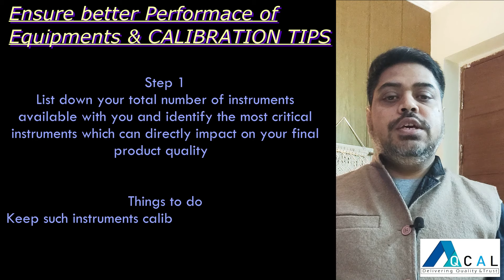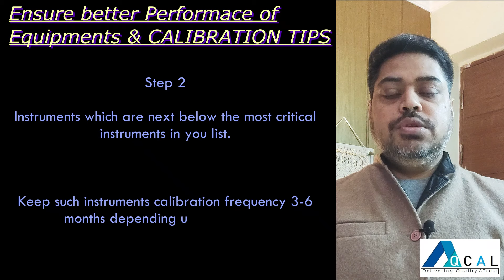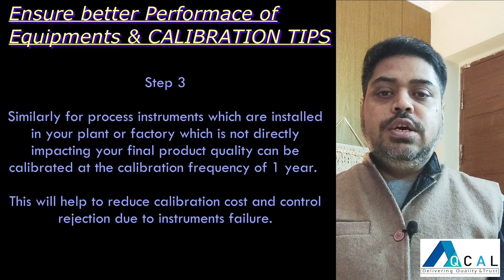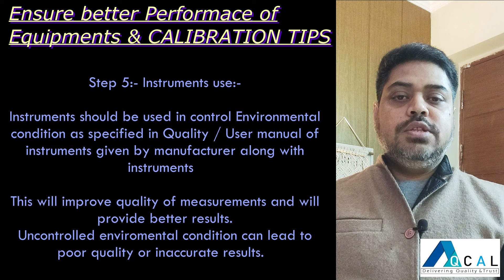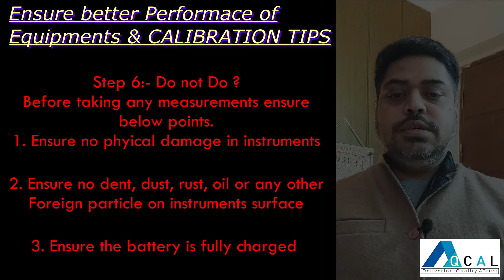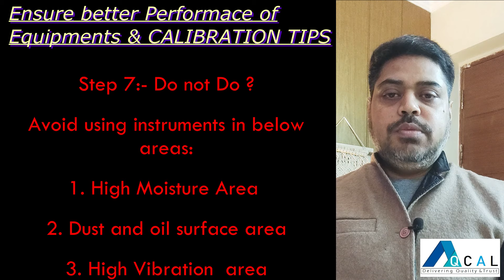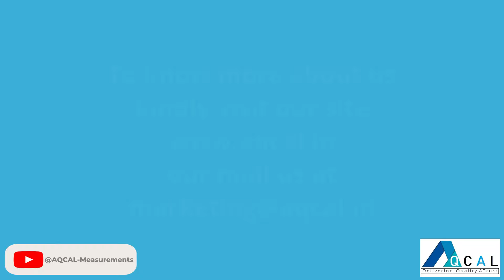How to Improve Performance of Instruments II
उपकरणों के प्रदर्शन में सुधार कैसे करें II How to Improve Performance of Instruments

In this video, we're going to discuss some of the mistakes that you can make when it comes to instrument performance. We'll look at things like how humidity can affect an instrument's accuracy, how temperature can affect an instrument's accuracy, and more.

What do you mean by calibration?

By the end of this video, you'll have a comprehensive guide on how to keep your instruments performing optimally! Avoid these mistakes and your instruments will thank you for it!

AQCAL Measurements OPC Private Limited is established in 2017. Since then we are delivering quality and cost effective calibration services to our customers.

We provide calibration services to our customer Onsite / In house as per the requirements, we also provide facility to our customer to collect and deliver their instruments from their premises with complete safety and care. We provide full support to our customer for any technical or commercial issues before and after calibration of their instruments in very short period of time.

We maintain transparent and effective Quality Management system to satisfy customer requirements as per ISO/IEC 17025:2017.
AQCAL provides Calibration Services under NABL Scope for Below Instruments:
* Temperature Controller / Indicator with Sensor
* RTD/Thermocouple
* Oven / Furnace
* Thermo-Hygro Meter
* Enviromental Chambers
* Temperetaure Indicator / Controller
* Volt Meter
* Ampere Meter
* High Voltage Tester
* Multi-Meter
* Power Meter
* Decade Resistance Box
* Clamp Meter
* Frequency Meter
* Timer / Stopwatch
* Capacitance Meter
* Oscilloscope
* Energy Meter
* Resistance Meter
* Insulation Tester
* IR Thermometer
* Thermal Imager / Camara
* Thermometer
* Sound Level Meter
* RPM / Tachometer
* Caliper
* Dial Gauge
* Dial Indicator
* Snap Gauge
* Plug Gauge
* Height Gauge
* Dial Calibration Tester
* Profile Projector
* Comarator Stand
* Bevel Protector
* Micrometer
* Coating Thickness
* Cube Mould
* Elongation / Flakiness Gauge
* Test Sieves
* Measuring Scale
* Pressure Gauge / Transmitter / Transducer / Switch / Controller
* Vacuum Gauge / Transmitter / Transducer / Switch / Controller
* Micro Pipette
* Volumetric Glassware
* Weighing Balance
* Standard Weights
Industries we serves:-
* FMCG Industry
* Automobile Ancillary Industries
* Construction Projects
* Calibration Lab
* Testing Lab
* Research Centre
* Pharma Industry
* Manufacturing Plant
* Electrical Industry
* Pathology Lab
* Electrical Appliances Industries
* Testing Institute
* Highway Projects
* Hotel Industry
* Hospitals

For any Business Query you connect us address.

AQCAL MEASUREMENTS (OPC) PRIVATE LIMITED

Head Office:-
1st Floor, SCO-9, Sector-18, Part-II,
Faridabad-121002
Haryana (India)
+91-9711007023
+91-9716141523